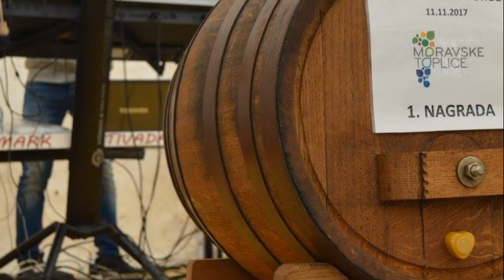Mark Tivadar - Nobena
IZVAJALEC: Mark Tivadar
BESEDILO: Mark Tivadar
MELODIJA: Tomi Valenko
ARANŽMA: Tomi Valenko
VOKALNA SPREMLJAVA: Valerija Tominc